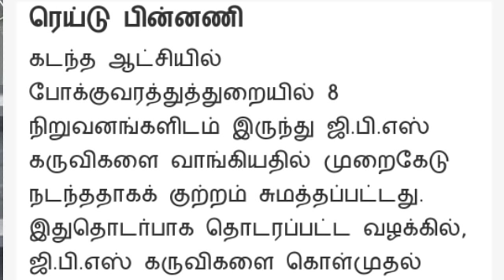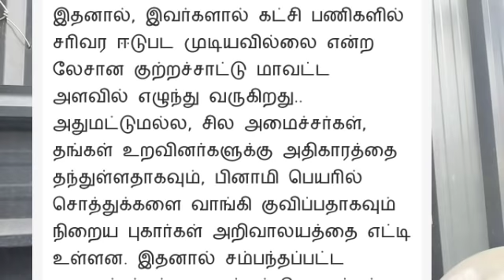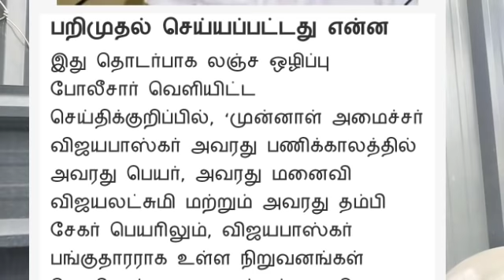ஸ்டாலினுக்கு அதிர்ச்சி அளித்த உளவுத்துறை ரிப்போர்ட் : கர்ஜித்த எடப்பாடி